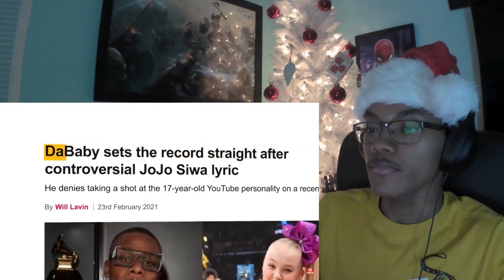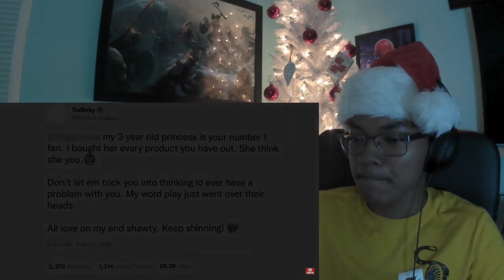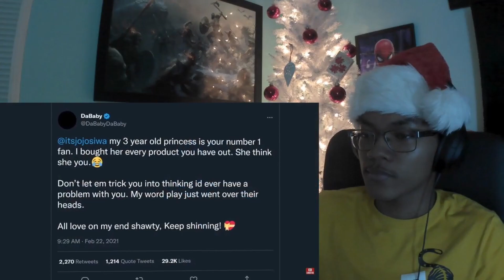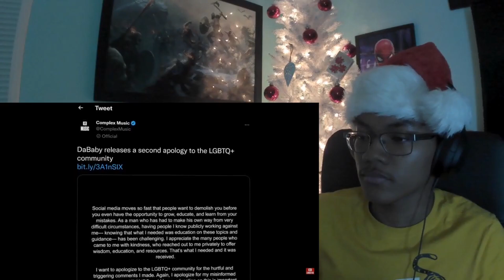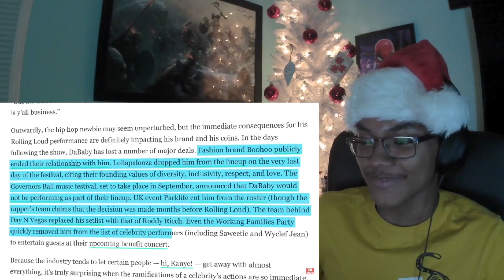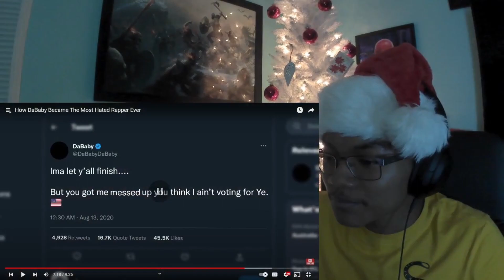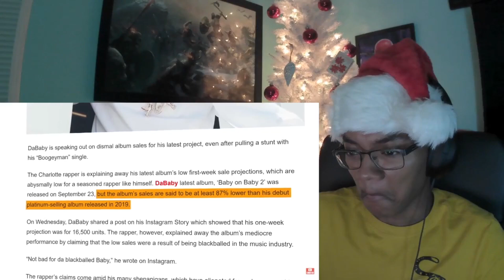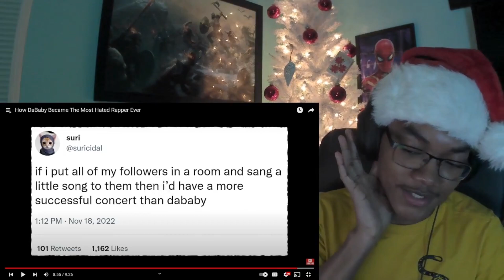What Jojo Siwa Do? | How DaBaby Became The Most Hated Rapper Ever Reaction!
Jking reacts to the newest video from 'SunnyV2." Links to other social media and other channels is listed in the about section. I hope you all enjoy the rest of your day!

If you would like to request a reaction: Leave the exact title and creator of the video in the comment, and/or a link to the original video. Know that I will not be able to react to every request. I would like to keep the channel more positive, so if I am not interested in a certain topic than I will not react to it.